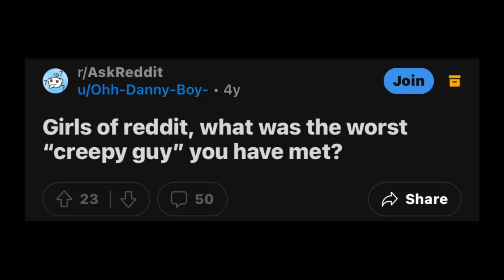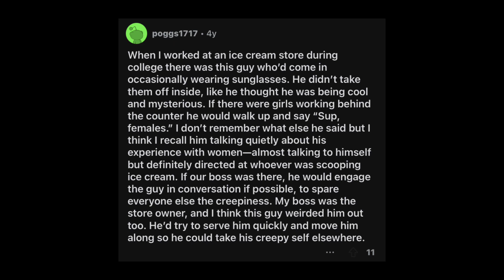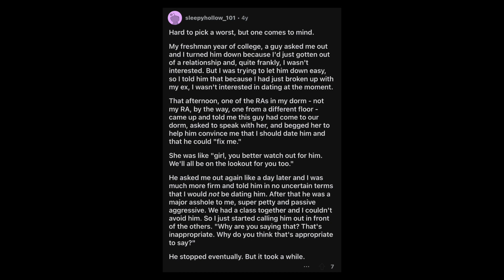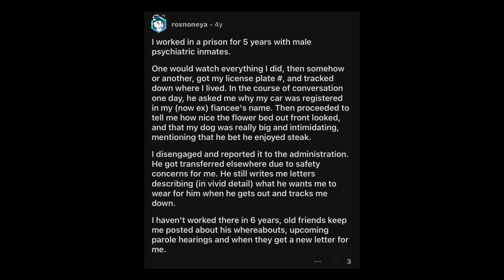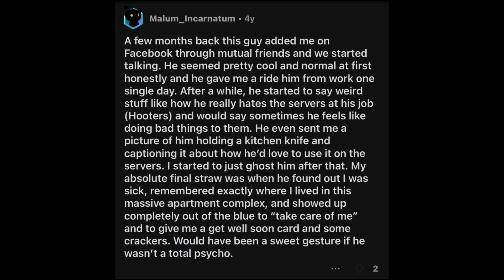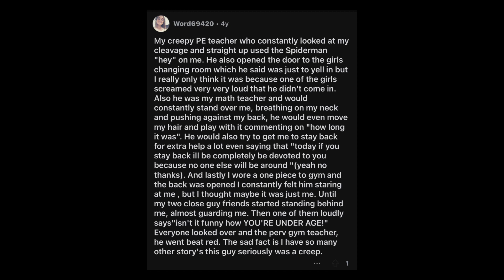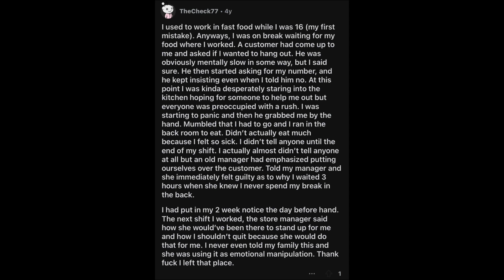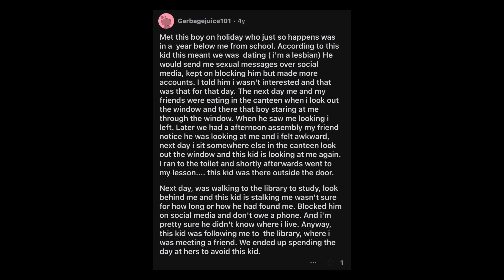Creepiest Guys You Will Ever Meet: AskReddit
Prepare to be disturbed as Redditors expose the creepiest encounters they've had with guys in this Ask Reddit video. From unsettling encounters on the street to chilling experiences with acquaintances, join us as we navigate through the unsettling tales that will make you rethink who you trust. Brace yourself for a journey into the darker side of human behavior, where every story will send shivers down your spine.